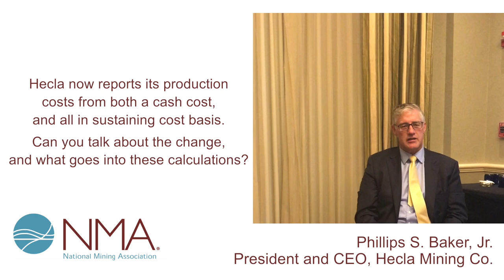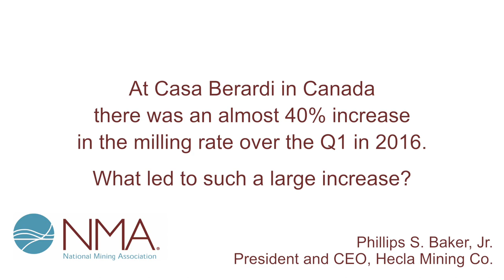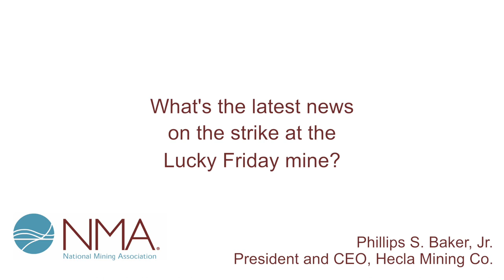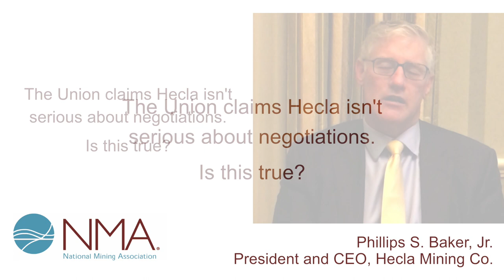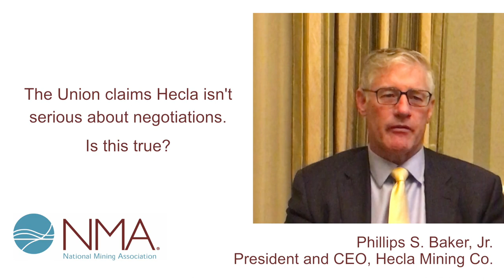Hecla Update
Hecla CEO Speaks with National Mining Association